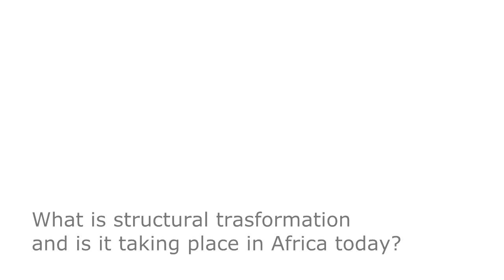Transforming economic structures in Africa - an interview with Margaret McMillan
In this interview Dr Margaret McMillan outlined the theory of structural transformation, which analyzes the underlying structure of the economy by employment shares in agriculture, manufacturing and the service sector. The aspiration in development is to move workers out of low productivity activities, largely in the agriculture sector, into higher productivity activities, preferably manufacturing.

Margaret McMillan is Senior Researcher, International Food Policy Research Institute (IFPRI) and Associate Professor of Economics, Tufts University.